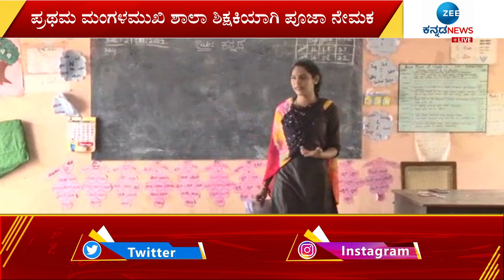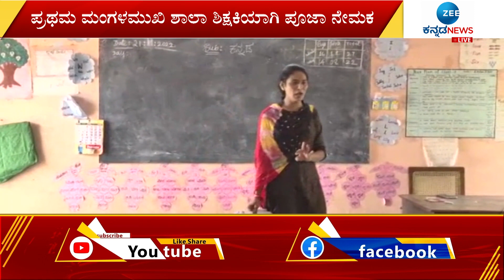Transgender | ಪೂಜಾ ಸಾಧನೆಗೆ ಸ್ಫೂರ್ತಿಯಾಯ್ತು ಸಂಚಾರಿ ವಿಜಯ್‌ ಸಿನಿಮಾ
ಮಂಗಳ ಮುಖಿ‌ ಅಂದ್ರೆ ಜನ ಮೂಗು ಮುರಿತಾರೆ.. ಅವರನ್ನ ನೋಡೋ ರೀತಿಯೇ ಬದಲಾಗಿ ಹೋಗುತ್ತೆ. ಜನ ಮಾತ್ರವಲ್ಲ. ಒಡಹುಟ್ಟಿದವರು ಕೂಡ ಒಪ್ಪುವುದಿಲ್ಲ. ಆದರೆ ಬೆರಳೆಣಿಕೆಯಷ್ಟು ಮಂಗಳ ಮುಖಿಯರು ಮಾತ್ರ ರಾಜ್ಯವೇ ತಿರುಗಿ ನೋಡುವಂತೆ ಸಾಧನೆ ಮಾಡಿದ್ದಾರೆ. ಇಂಥದ್ರಲ್ಲಿ ಮಂಗಳಮುಖಿಯೊಬ್ರು ಸರ್ಕಾರಿ ಶಾಲಾ ಶಿಕ್ಷಕಿಯಾಗಿ ನೇಮಕಾವಿದ್ದಾರೆ.. ಈ ಕುರಿತ ಸ್ಪೆಷಲ್‌ ಸ್ಟೋರಿ ಇಲ್ಲಿದೆ..